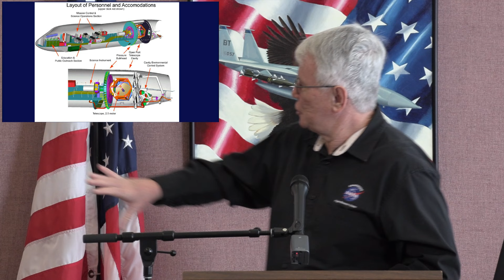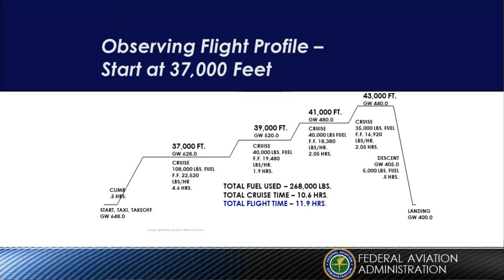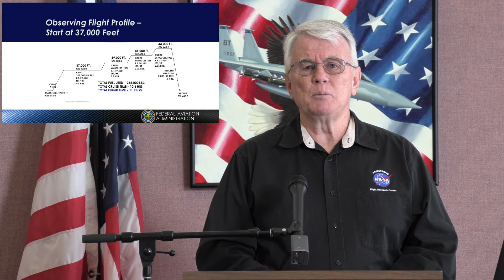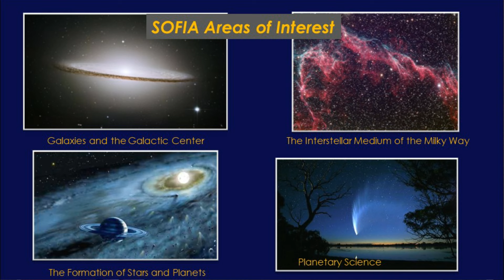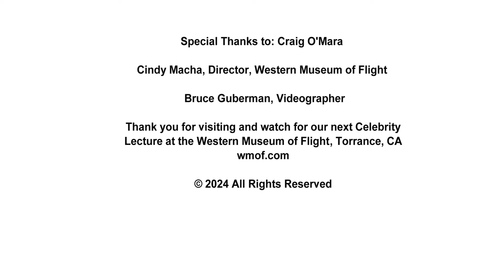Stratospheric Observatory for Infrared Astronomy (SOFIA) with Craig O'Mara, Research Pilot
Celebrity Lecture Series: Airborne Window on the Universe.
Stratospheric Observatory for Infrared Astronomy (SOFIA) with Craig O'Mara,  LCOL USAF (ret) Astronomical Research Pilot - SOFIA.